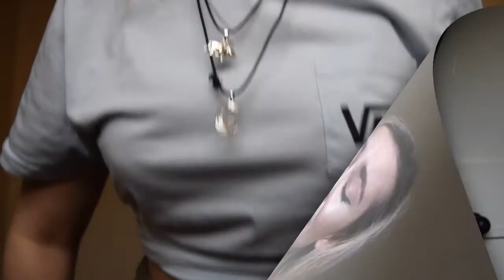An Important Message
I just really wanted you guys to understand more about me and welcoming you to my channel. Love yourself always and remember, at the end of the day you're only human and its okay to not be ok. My social medias are down below, always feel free to message me if you need someone random to talk to♡

MUCH LOVEEE❀❤︎